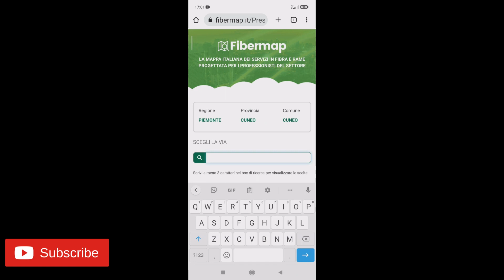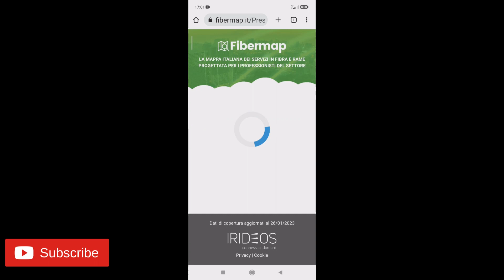come verificare copertura fibra ftth e fttc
in questo video andremo a vedere come verificare la copertura della fibra nel proprio comune